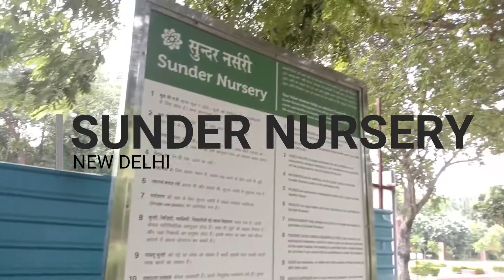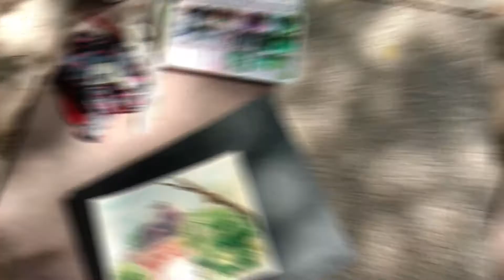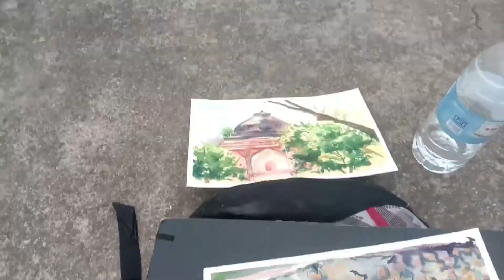Watercolour 🖌️ At Sunder Nursery || sundernursery 🎨🖌️🖌️🎨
A nice weather calls for an outdoor watercolour session and there's no place as peaceful and pretty as "sunder Nursery".
An amazing and enriching watercolour study where I painted two different surroundings of a tomb and a lotus pond.
Do check the video for the place visit and the painting.

IF YOU HAVE ANY QUERIES REGARGING THIS VIDEO OR ANY OTHER THING RELATED TO ART  AND ART MATERIAL SO MESSAGE ME IN COMMENT BOX.